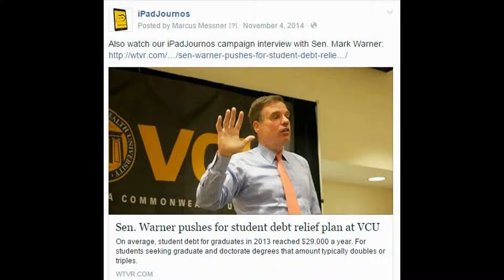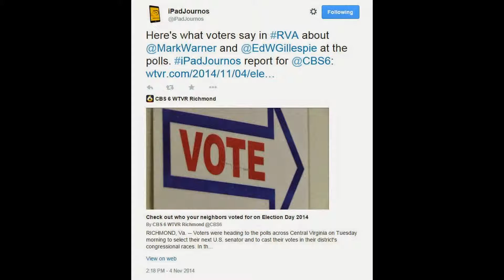Mobile Reporters (Knight News Challenge Entry)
The @iPadJournos project will establish a mobile political newsroom for live social media election coverage focused on millennial voters. Supported by audience research and a professional media partner, journalism students at Virginia Commonwealth University will investigate important election topics and question candidates on issues relevant to the millennial generation.